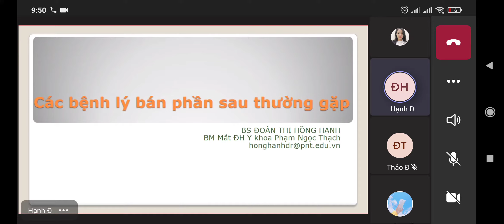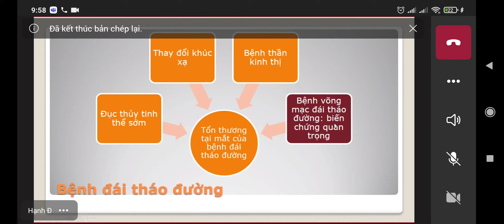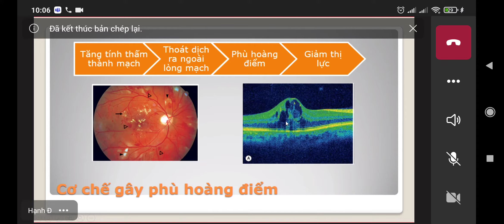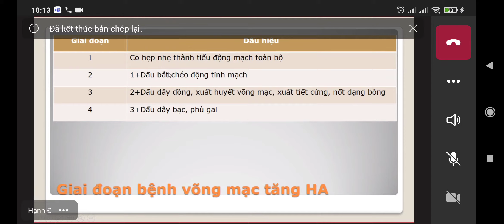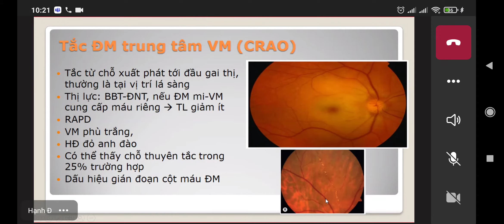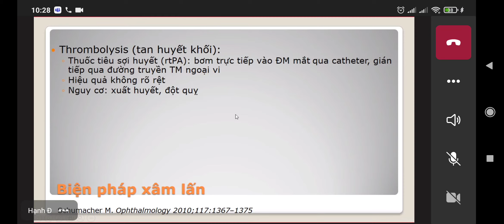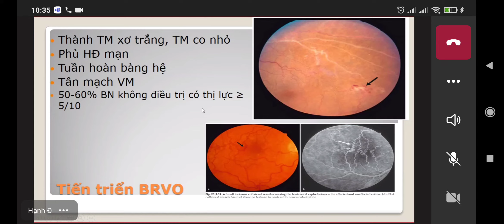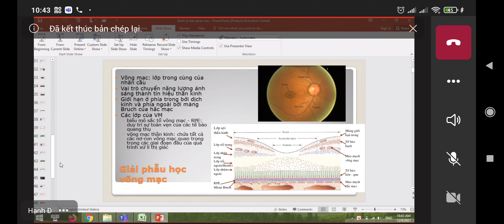Các bệnh lý bán phần sau thường gặp 9/12/21